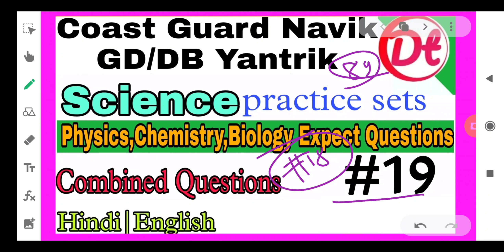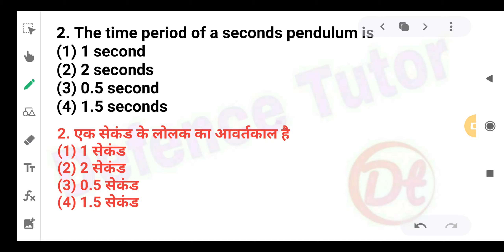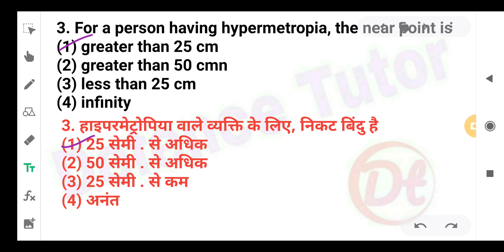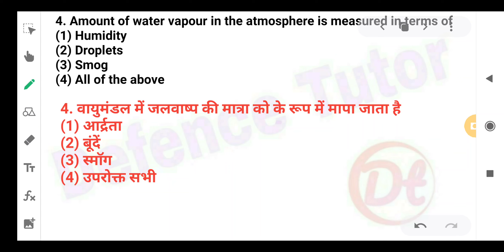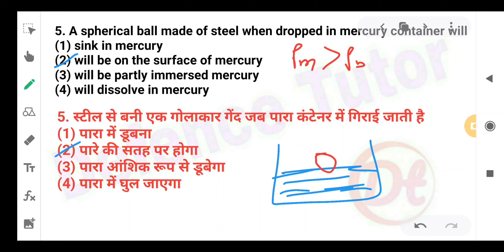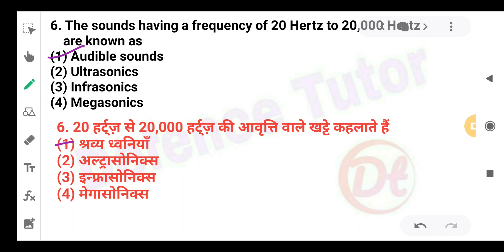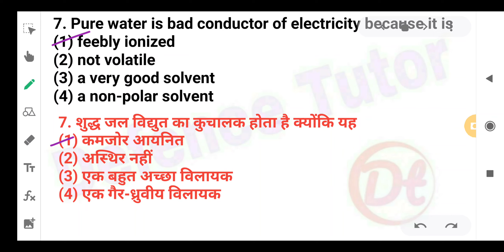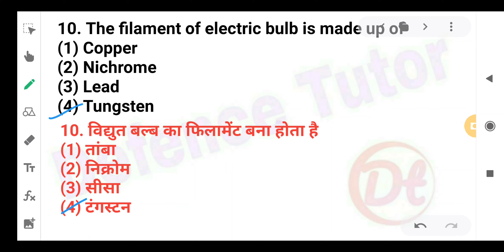⚡ Coast Guard Navik GD/DB Special 02/2022 !! Science Practice Set for Coast Guard Navik Exam.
Free Practice Sets of Indian coast guard Yantrik (ELECTRICAL)

Attempt now.and please support us and click on ad before attempting the tests it will help us .
Thanks.

Coast Guard Navik GD DB Exam 01/2022| Navik GD DB Yantrik Practice Set 2021 | Science Practice Set for Coast Guard Navik 01/2022 Batch.

Description,. ✴️

ThankYou Ji !! Take Care,. ✴️✴️